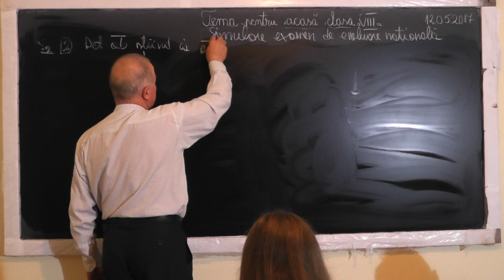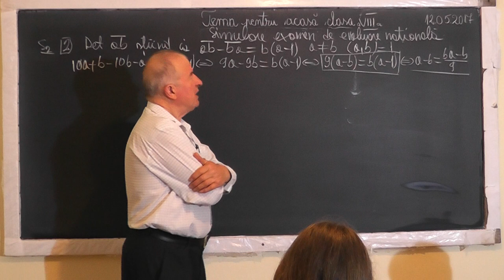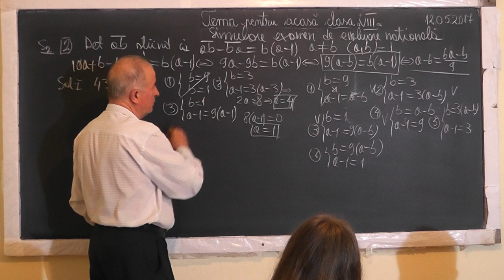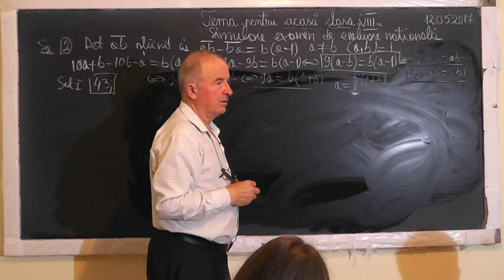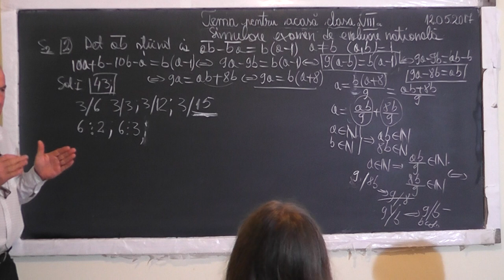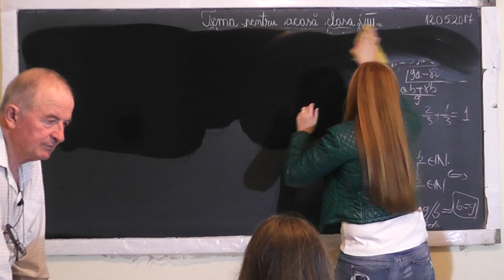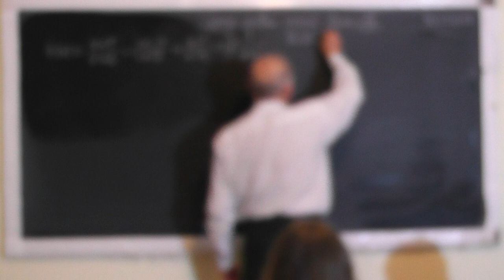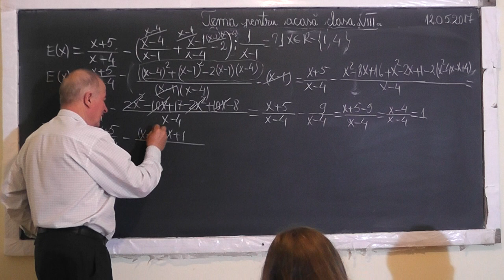1/2 Lectia 1498 Rezolvam subiecte de la simularea examenului de evaluare nationala - 2017 - Clasa 8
Aceste lectii sunt SUSTINUTE de VOI si daca va sunt utile, as aprecia un Like, Share, Comment - In aceasta lectie de matematica pe care o puteti vedea in direct si pe rezolvam subiecte de la simularea examenului de evaluare nationala la clasa a VIII-a. Din cuprins: Rezolvarea unei ecuatii cu 2 necunoscute in N, Expresii aduse la forma cea mai simpla, Formule de calcul prescurtat, Multiplii si divizorii unui numar, Numere prime intre ele (cel mai mare divizor comun al lor este 1), Conul, Volumul conului, Legatura dintre volum si capacitate (1 litru = 1 decimetru cub), Inegaliati.
- VIDEO MATEMATICA cu Proful Online sau cautati pe Google: profu online Ioan Ursu